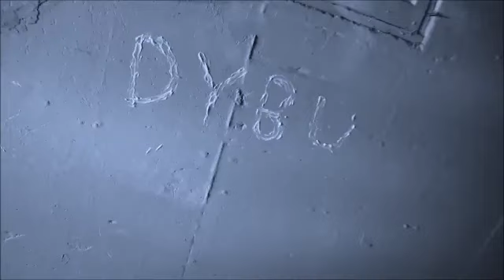DYBU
Vaughn Davis does a vid for one of his stand out records on his original project, 10.1 Program.
Directed by: Jon Connor
Produced by: Khaleel Mandel
feat. Khaleel Mandel